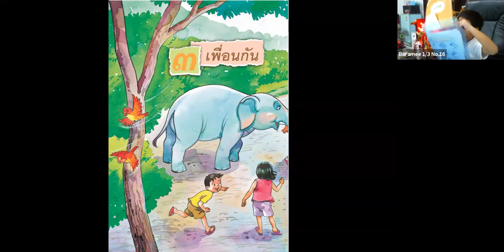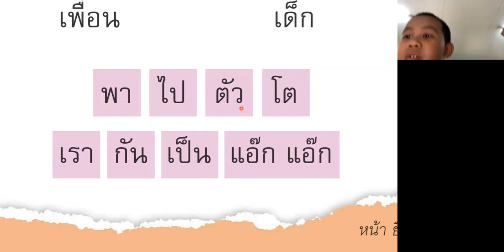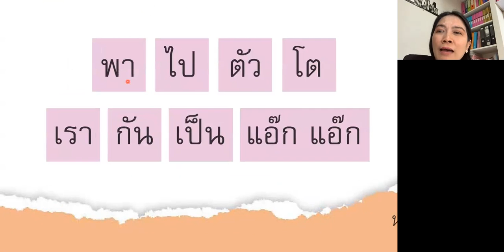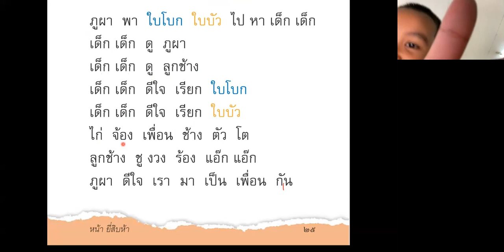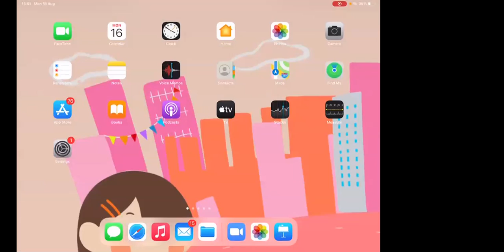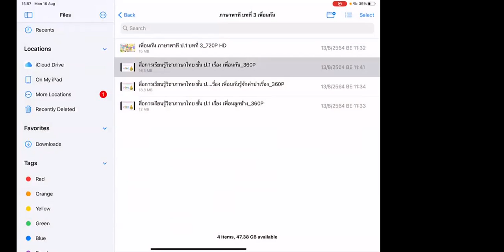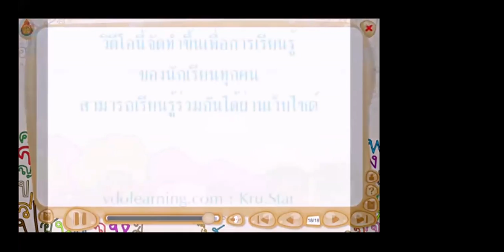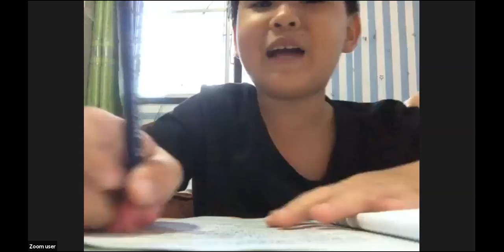ภาษาไทย ครูกิ๊ก ep.7 - ห้อง 3